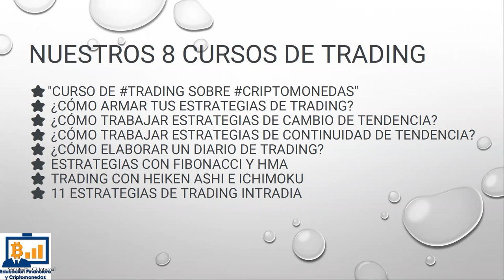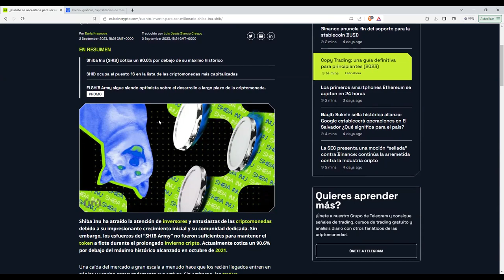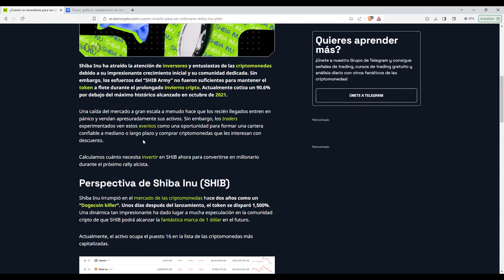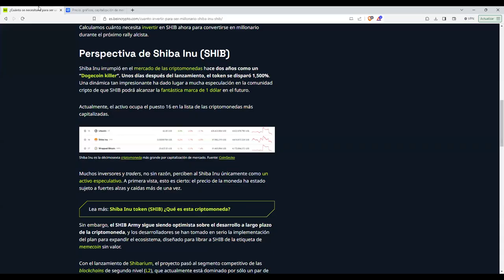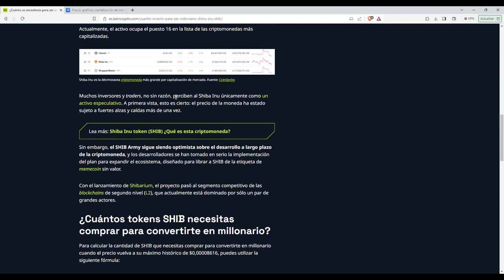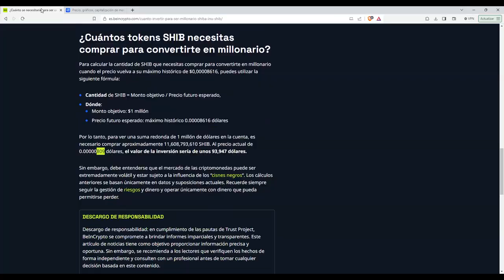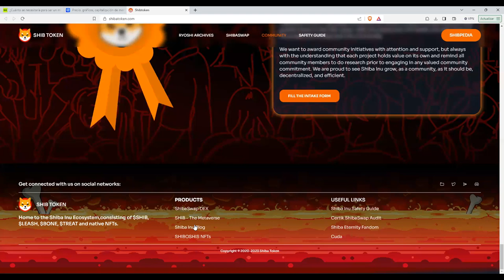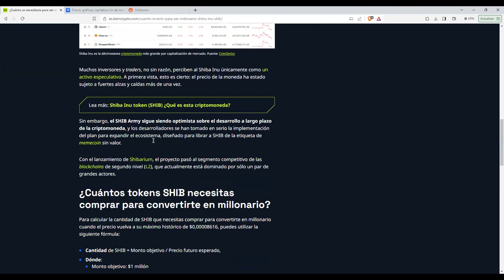¿Cuánto invertir en shibainu shib shiba para hacerse millonario en el próximo mercado alcista?